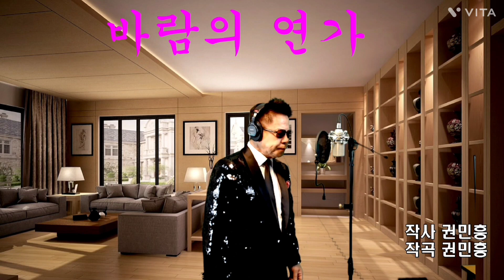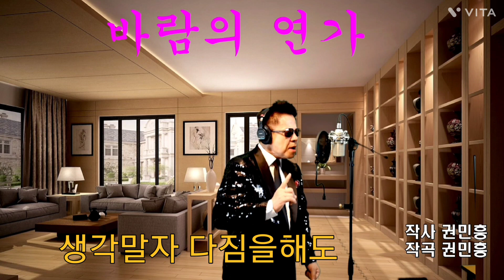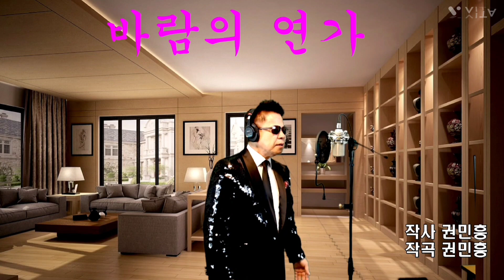바람의연가#가요작가권민흥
가사재중 바람의연가